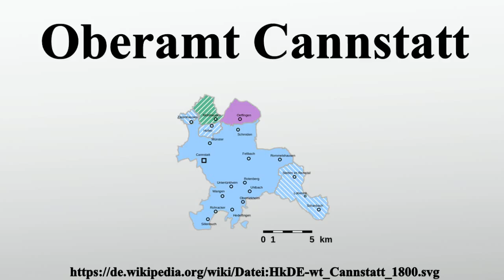Oberamt Cannstatt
Vielen Dank für Ihre Unterstützung:

Das Oberamt Cannstatt war ein ab 1818 dem Neckarkreis zugeordneter württembergischer Verwaltungsbezirk.Nachdem bereits 1905 die Amtsstadt selbst mit Stuttgart vereinigt worden war und später noch weitere Gemeinden nach Stuttgart eingemeindet worden waren, erfolgte zum 1.Oktober 1923 die Auflösung des Oberamts.Dabei fielen die verbliebenen Gemeinden an die Oberämter Waiblingen, Eßlingen und Stuttgart-Amt.

Bild-Copyright-Informationen
Urheber Info: Franzpaul